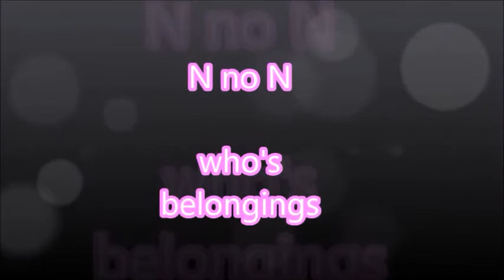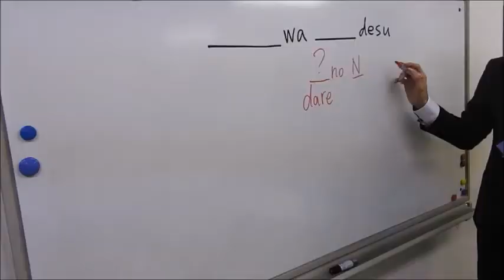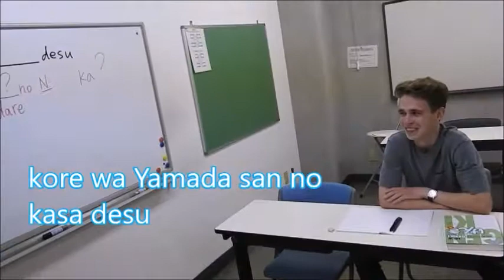Japanese Lessson(GDM2-1)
ゼロ初級の学生へのクラス運営の様子です。
日本語を教える先生方、日本語学習者の役に立つコンテンツを目指しております。

The atmospher of Japanese lesson for complete beginners.
We would like to release videos which is useful for
all Japanese teachers and Japanese learners.
The first lesson for complete learners.
◆Grammar
N no N

◆Vocabulary List
kasa : umbrella